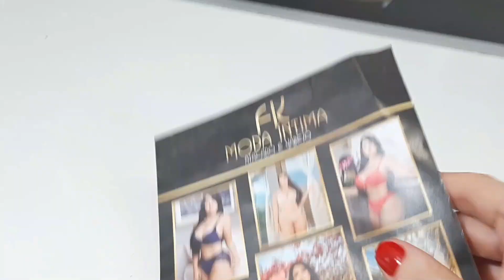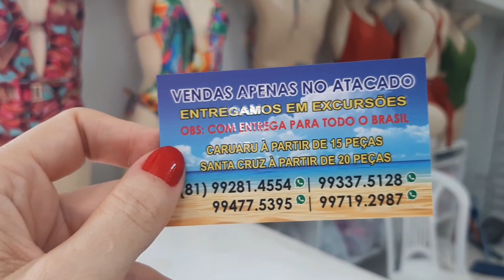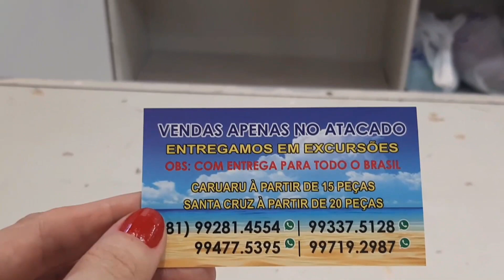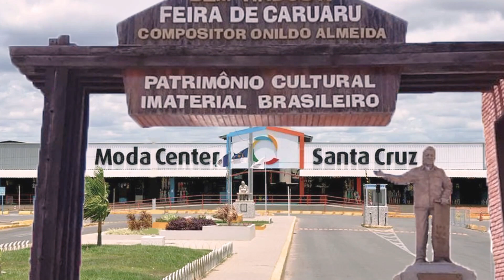Feira de Caruaru novidades moda praia e langerie do P até o plus size, cinta faixa e modeladora !!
Olá meu amores, tudo bem? Quem estava querendo langerie varejo e atacado trouxe muitas opções e novidades em moda praia, espero que vocês gostem. Esse video foi gravado na feira do dia 15/03/2021, espero que vocês gostem,
Peço a vocês que deixem seu like, comente e se inscreva, pois é muito importante, isso ajudará a trazer mais videos com fornecedores pra vocês, Obrigada por cada um de vocês.